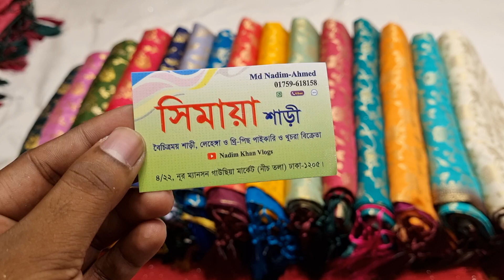মাথা নস্ট ৮ হাজার টাকার ইন্ডিয়ান পিউর খাদ্দি সিল্ক আনকমন কালারের শাড়ি মাত্র প্রাইজ ৩৫০০ টাকায় Offer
😱😱 Big Offer Pakistani Ready Dress
For order: m.me/purnimasaree